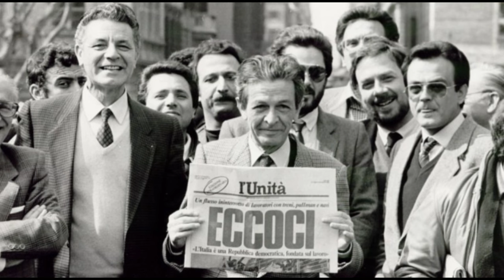Parlando di Berlinguer-la grande ambizione- con Ketty Carraffa dopo l'anteprima milanese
Bellissimo dialogo  sull'anteprima milanese del film "Berlinguer. La grande ambizione", nelle sale dal 31 ottobre 2024. Cinema, politica, sindacato, la donna: abbiamo parlato di molte cose. @ KettyCarraffa nella sua qualità di docente di Cinema e di Comunicazione e di profonda conoscitrice del periodo storico in cui è ambientato il film di Andrea Segre.  Andate al cinema perchè ne vale la pena ma nel frattempo ecco qualche spunto che rende ancora più interessante l'attesa!
Per rimanere aggiornati sui contenuti lascia il tuo like o fammi sapere nei commenti cosa ne pensi.  Le vostre opinioni sono importanti e gratificano il nostro lavoro. Buona visione e
 a presto.
Se ami le storie che uniscono il personale al collettivo, che affrontano le grandi questioni del passato con uno sguardo al presente, PORTE CHIUSE ti offrirà una prospettiva unica e stimolante.
📌 Lascia un commento per condividere le tue impressioni e le domande sul libro!

🎥 Guarda ora e lasciati ispirare!